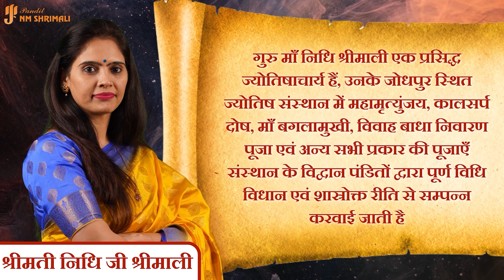साप्ताहिक राशिफल 16 दिसंबर - 22 दिसंबर 2024 | मेष से मीन | Weekly Rashifal | Weekly Horoscope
धन्यवाद |